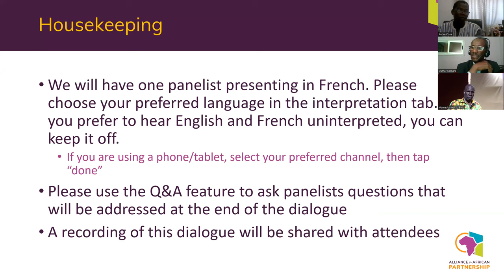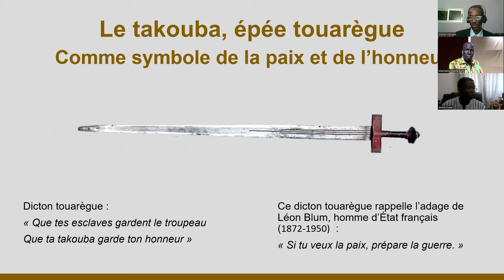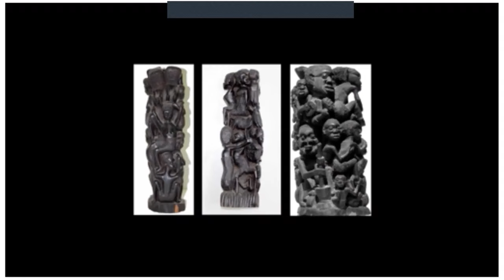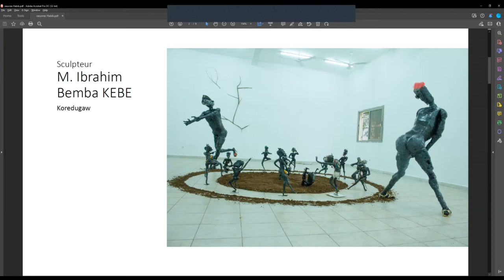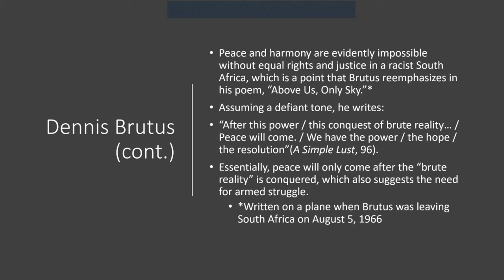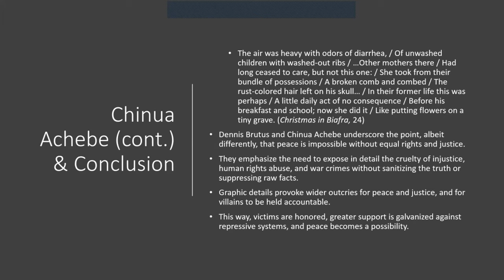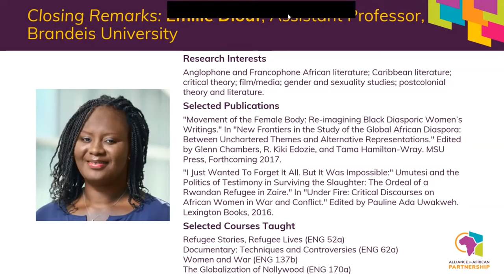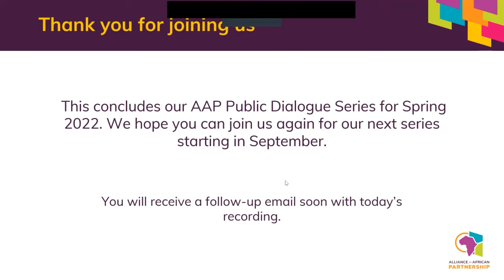Peace and its Reflection in African Art